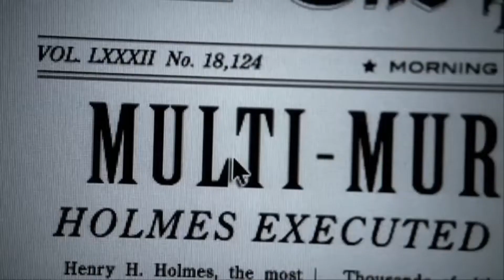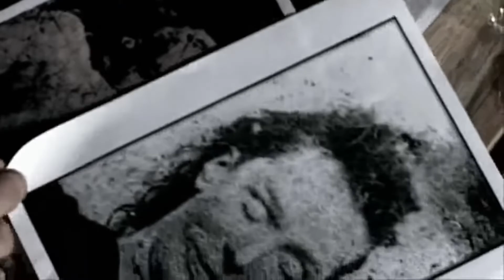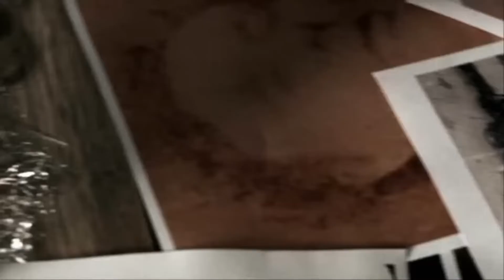Sam & Dean Winchester react to Girl's Play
Greetings Travelers to the Stars ! I'm Marrick, WELCOME BACK, TO TOMES OF AWESOME !

This is my first attempt of making a kind of "Big Edit" type video. If it's not as funny as I think it is, hopefully it'll at least entertain you. I am looking for any input I can get on this one. So that I can get better. BUT, it is my first. So please be nice.